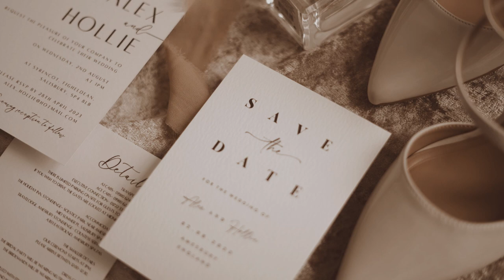H o l l i e + A l e x | Syrencot